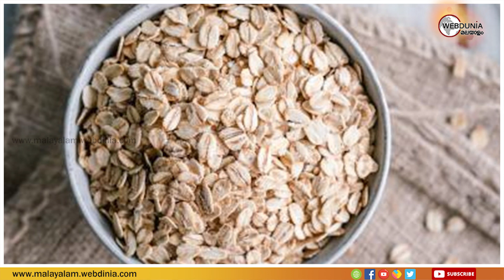രാവിലെ ഇഡ്ഡലിയും പുട്ടും കഴിച്ചിട്ട് കാര്യമില്ല; ആരോഗ്യത്തിനു ഓട്‌സാണ് നല്ലത്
ചര്‍മ്മത്തിന്റെ ആരോഗ്യത്തിനും മലബന്ധം അകറ്റാനും ഓട്‌സ് സഹായിക്കുന്നു